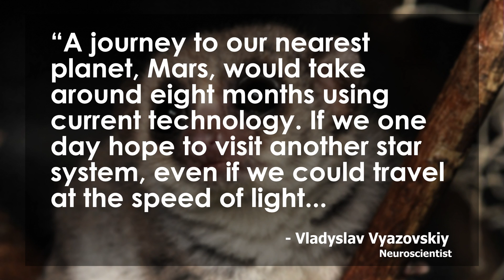Do Lemur's Hold the Key to Space Travel to Mars?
Madagascan fat-tailed dwarf Lemurs may hold the key to long term space travel according to Ukrainian neuroscientists. Researcher Vladyslav Vyazovskiy and the European Space Agency program are looking for ways set the biological process on hold in order to send astronauts into stasis allowing spacecrafts to carry less food, water and oxygen for long haul space missions. By studying other primates such as bears and lemurs scientists believe they can locate a means for human hibernation. Nik Zecevic and Kanika Lal discuss the future of human hibernation on the Lip News.